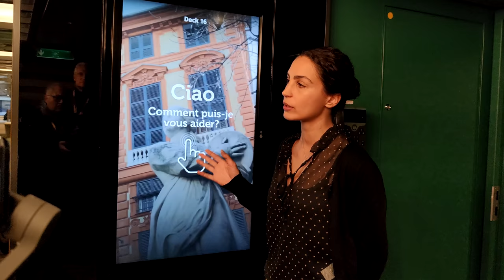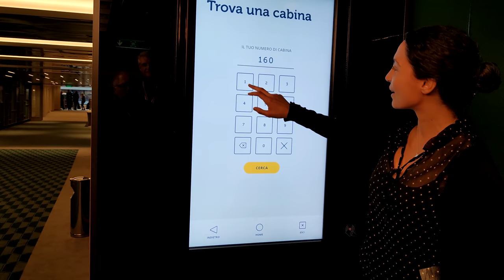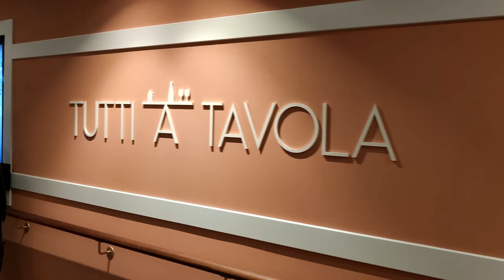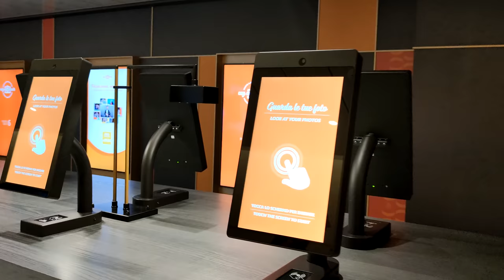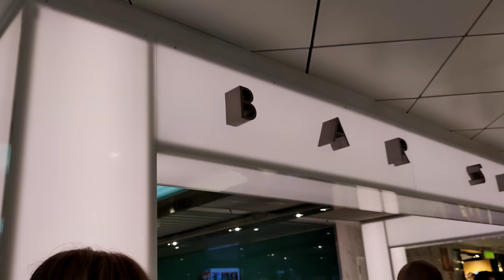Costa Smeralda Video Tour 4K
E' online il nostro video tour della nuovissima Costa Smeralda, ultima nata della flotta italiana di Costa Crociere.